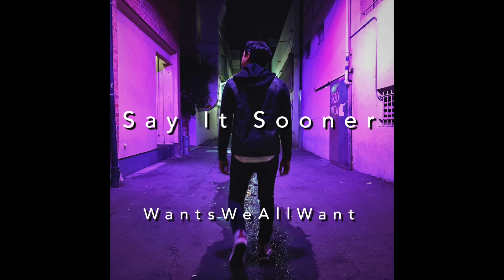Miracle - Say It Sooner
WantsWeAllWant the 2nd Album by Say It Sooner is out now! Enjoy!